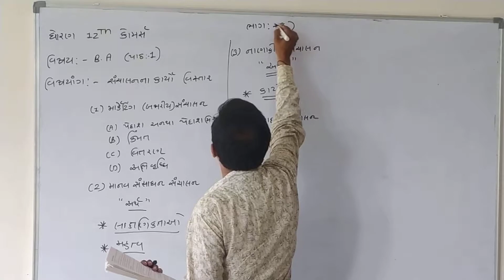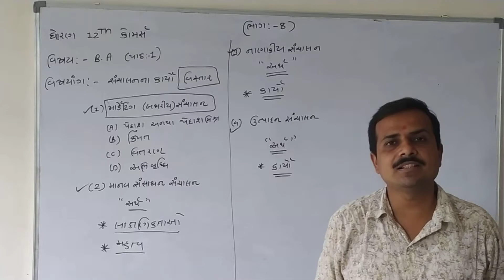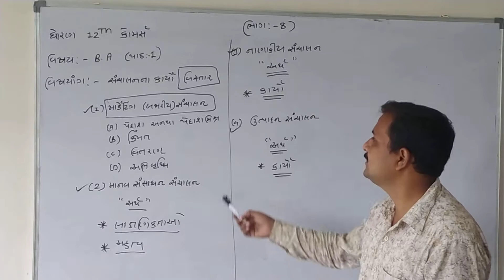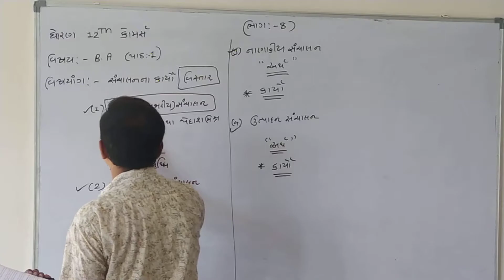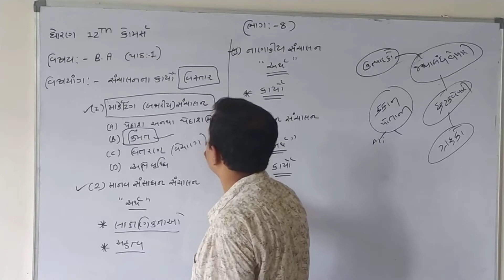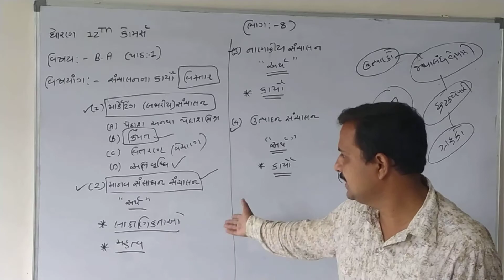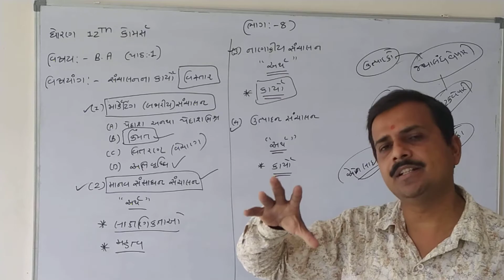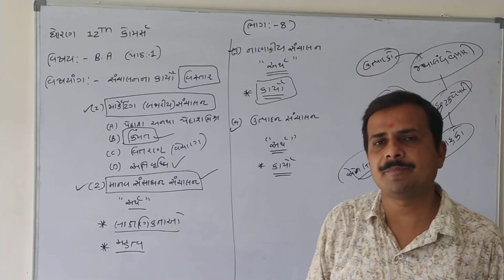STD 12 B A LESWSON 1 VIDEO 8